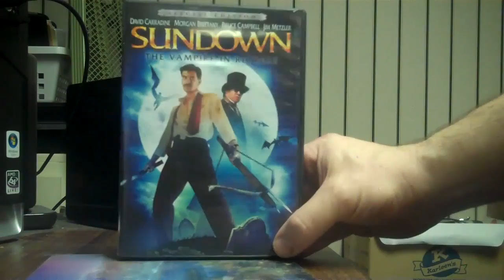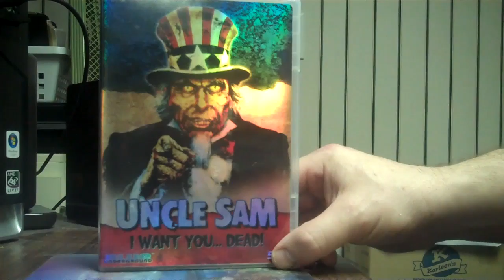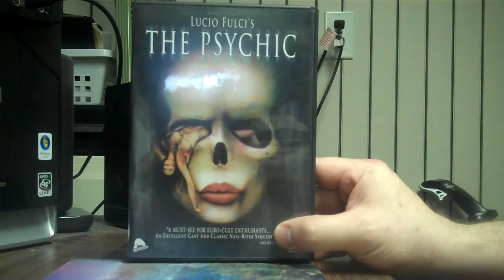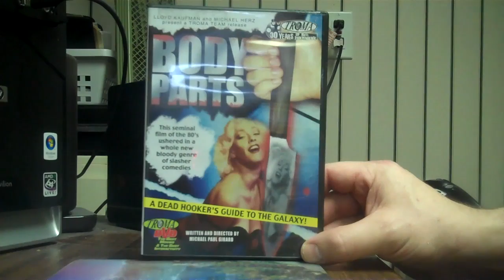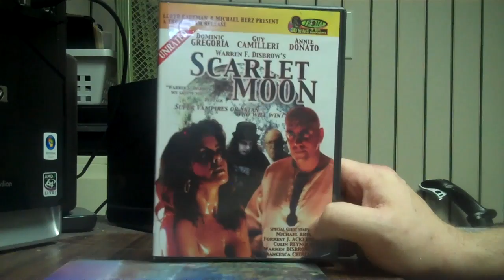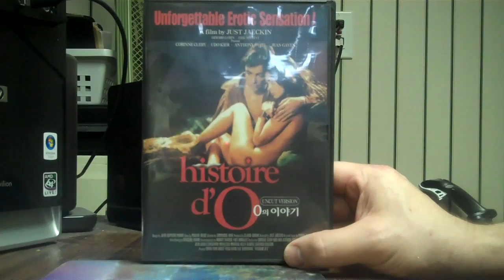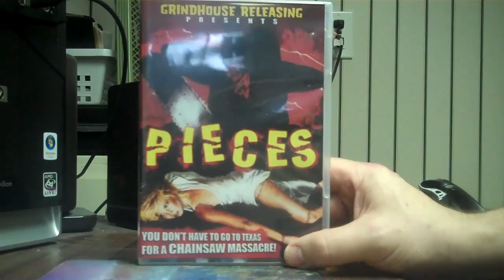chrisco1969a's dvd colection vol 9